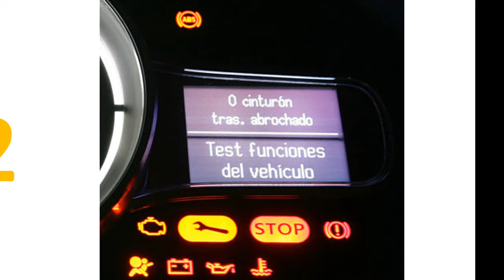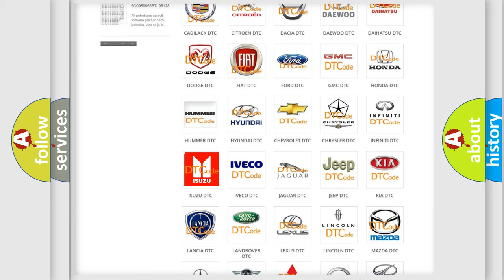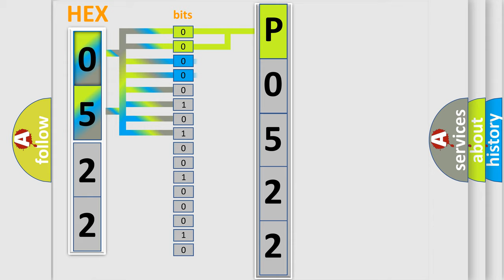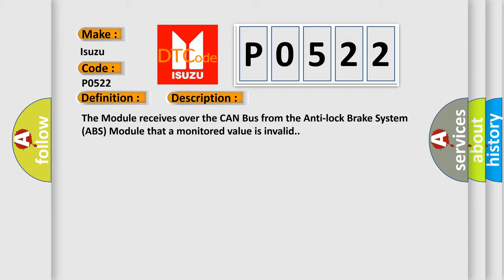DTC Isuzu P0522 Short Explanation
Contents:
0:21 Basic DTC analysis according to OBD2 protocol standard.
1:48 Insight into programming
2:58 A diagnostically understandable description of the Diagnostic Trouble Code
3:05 Basic error definition

Make:
Isuzu
Code:
P0522
Definition:
External Brake Signal Failure From Bsm - Signal Invalid
Description:
The Module receives over the CAN Bus from the Anti-lock Brake System (ABS) Module that a monitored value is invalid.